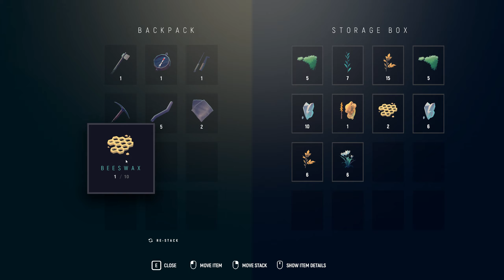Among Trees - Part 5 Early Access PC Gameplay (No commentary) 1440p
(Colorful Indie Adventure Survival Sandbox Explorer)

A small vibrant survival sandbox, Among Trees is set in a colorful wilderness world teeming with life. Explore a colorful, breathing world that is filled to the brim with life. From dense forests to dark caves. Stay safe as you explore. Do what you need to do: scavenging for food, catching fish, and chopping down trees. Stay stealthy so that you can avoid the wild, deadly beasts that roam the forest – and who knows what other dangers the night brings.

Early Access release: 13 Jun, 2020
Developer: FJRD Interactive
Publisher: FJRD Interactive

Feel free to use my Epic Games Store Creator Code: KRiSOtheEDiTOR if you buy the game, or support your favourite content creator😊👍